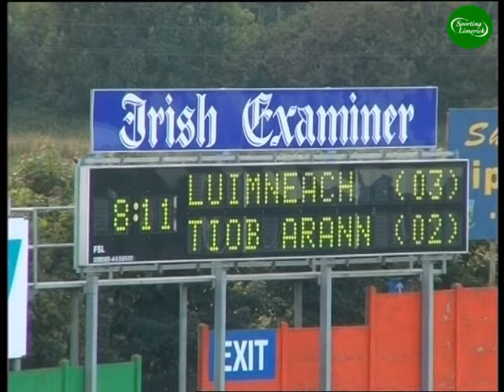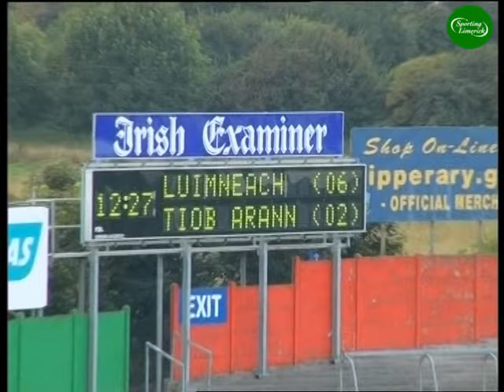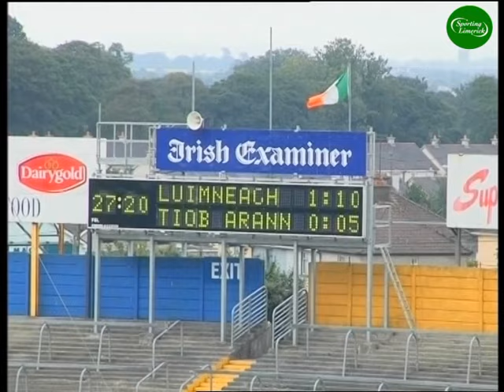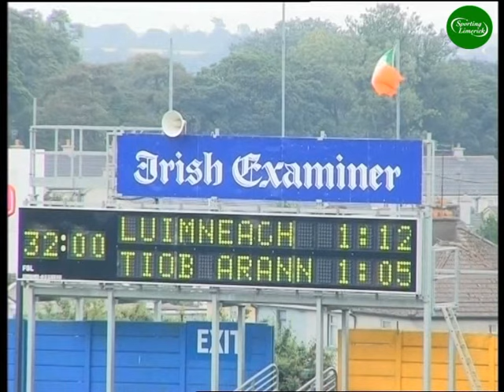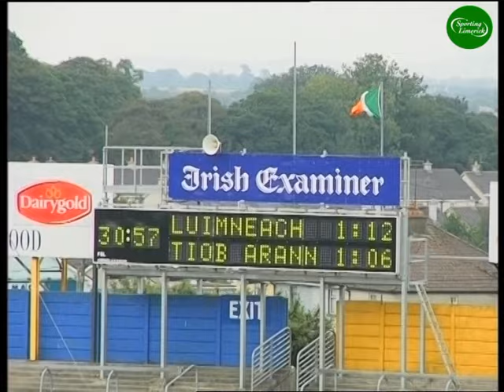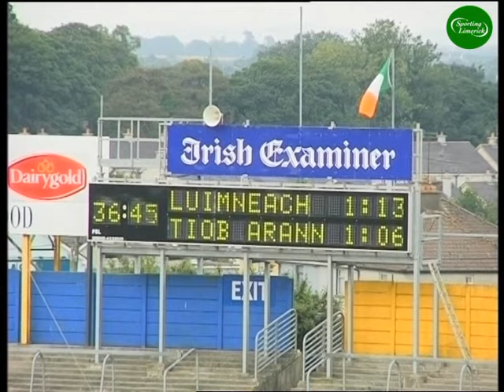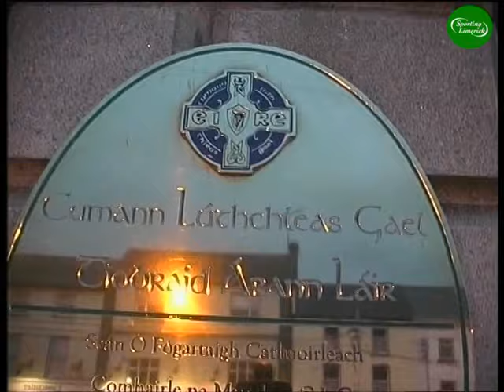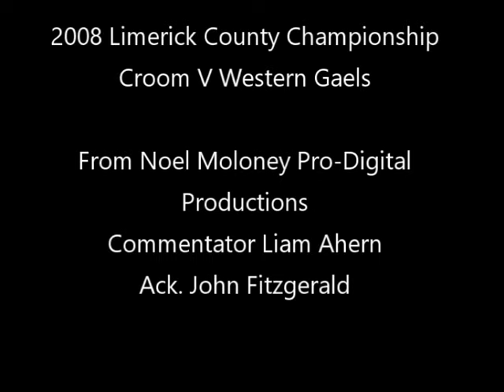2008 Munster Intermediate Hurling Final Limerick V Tipperary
2008 Munster Intermediate Hurling Final Limerick V Tipperary
Recorded by George and Kevin Daly Newcastlewest
Semple Stadium Thurles
Commentator: Liam Ahern